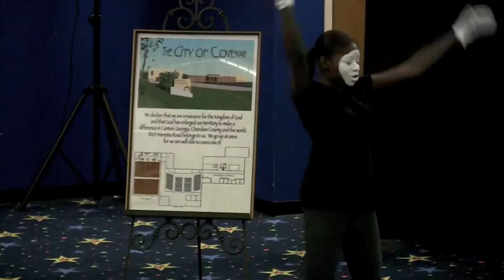Radical Praise: Rain On Us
Radical Praise Dance and Mime ministry ministering to Earnest Pugh's Rain on us.